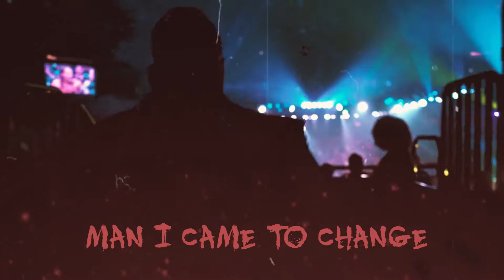🎶 Monteasy - Moxley | Official Lyric Video 🎶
Get ready to experience the adrenaline rush of "Moxley," the latest single from Monteasy! This hard-hitting track pays tribute to the fierce spirit of wrestling icon Jon Moxley, blending powerful lyrics with an infectious beat that will leave you pumped up and ready to take on the world.

🔥 What You’ll Discover:
Dynamic visuals that bring the energy of the ring to life
Catchy hooks and an unforgettable chorus
A celebration of resilience and determination

Prod.By Boger Beats

Lyrics:

Yeah
Through all the ridiculed
Always your opinions miniscule
A list of dudes
Physical
Put all wrestlers in stage of critical
Stage for the principal
Moxley is official proof
I wanted my freedom to be the truer me
For what it proves to be
Rudimentary losing see.
Im am walking through the fans  now you see a star
Own man defeat the odds
You want it lets get it on (lets go)

Im just waiting for my chance to get my shine
Tired of holding back i got this pushing in my mind
Hardcore to the core the through the flaws and  mistakes
My suggestion to all is to get up out my way (out my way)

You tried to hold me down when it was getting real
All i wanted was my freedom like im turning heel
But now the truth this how it feels
Takes more than a fist in air to be a shield... the deal

This is me...it aint easy
Always hardcore for the tv
I just wrestle to be greater you cant play me though/ (moxley)

You cant tell me different
I am free from your restriction
It its Monteasy Moxley on the radio/ (moxley)

Man i came to change the game and it is (Moxley)
Never will i do it the same and it is (Moxley)
AEW its time to respond and it is (moxley)
Im here until my era is gone and it is (moxley)

Verse 2

There is many who has told me to stop
 violence or not

I remain the man forever on top
Loner to the core
These wrestling wars
Untrapping all these doors
In my mind of these scars
Violence involved
Black vest..but no austin at all
The focus...adrenanaline on
This my response
I own tony khan
better watch you back...
Noted im all lifted
Violence is all gifted
Submission

Hardcore to the floor  through the flaws and mistakes

But now that i know this how it feels
Takes more than fist in air to become a shield/a loner

When you hear me on the radio